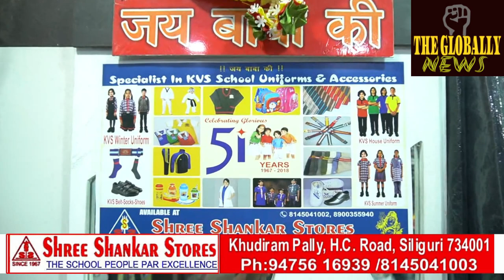प्रधानमंत्री मोदी जी ने मलयालम राम कथा करने और संस्कृतकार्यक्रम प्रस्तुत करने वाले कलाकारों को /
प्रधानमंत्री मोदी जी ने मलयालम राम कथा करने  और संस्कृतकार्यक्रम प्रस्तुत करने वाले कलाकारों को शॉल भेंट कर सम्मानित किए /Prime Minister Modi ji honored the artists performing Malayalam Ram Katha and presenting Sanskrit programs by presenting them shawls.